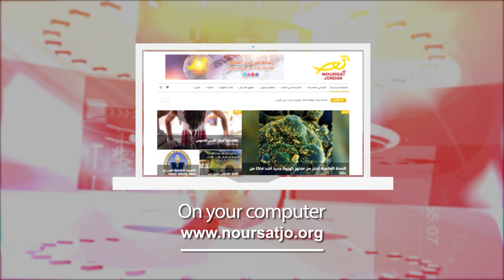Jordan in a Week 9 / 8 / 2023